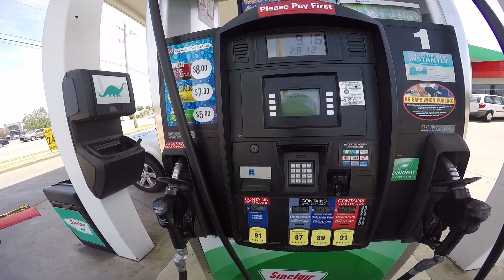HOW TO BREAK A HARLEY DAVIDSON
IF YOURE READING THIS THAT MEANS YOURE LOOKING FOR MORE INFO OR A LINK. I GOTCHU DOWN BELOW...

My Gear:
 - 2006 Harley Davidson Dyna Low Rider
 - MXL GoLav mic
 - Icon Airframe Pro Pharaoh
 - Oneil MX gloves
 - Final Cut Pro X editing
 - Power Director 14 ultra
 - LMMS Studio